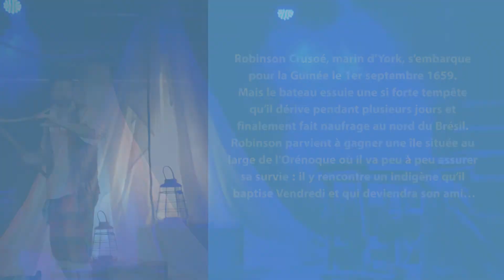ROBINSON CRUSOE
L’adaptation pour les enfants de ce classique de la littérature… Un voyage époustouflant ! Laissez-vous emporter dans cette mise en scène qui invite les enfants au voyage et les fait réfléchir sur l’égalité entre les Hommes.
Robinson Crusoé, marin d’York, s’embarque pour la Guinée le 1er septembre 1659. Mais le bateau essuie une si forte tempête qu’il dérive pendant plusieurs jours et finalement fait naufrage au nord du Brésil. Robinson parvient à gagner une île située au large de l’Orénoque où il va peu à peu assurer sa survie : il y rencontre un indigène qu’il baptise Vendredi et qui deviendra son ami…